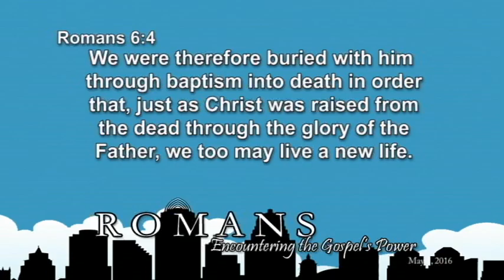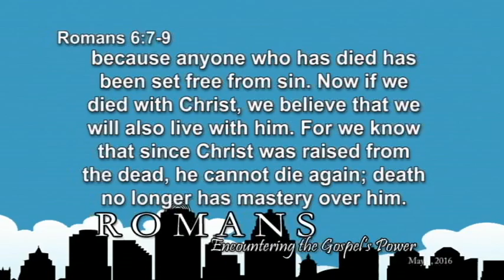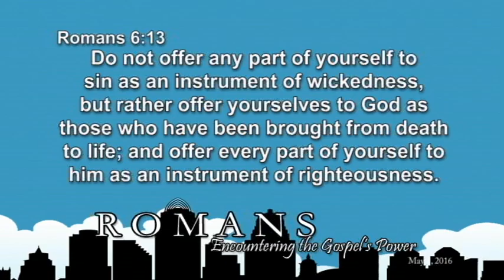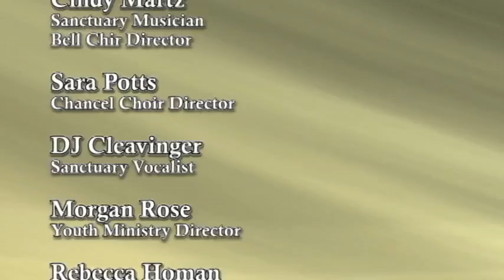Dead to Sin Alive to Christ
Scripture Reading:
Romans 6:1b14

Sermon Series:
Romans: Encountering the Gospel's Power
Sermon:

Pastor Gary Rode